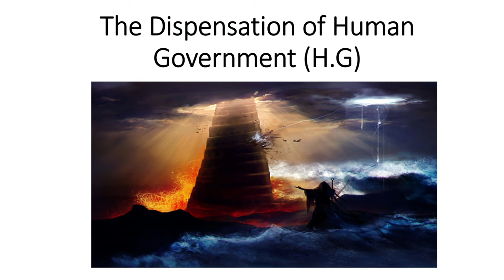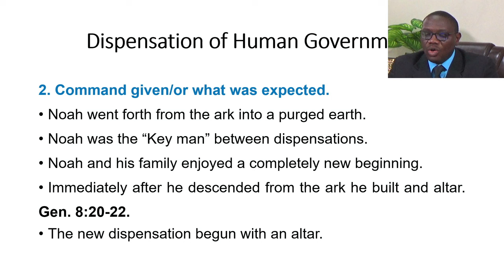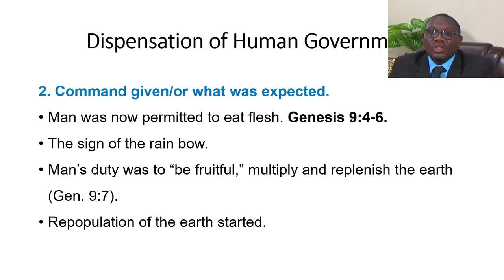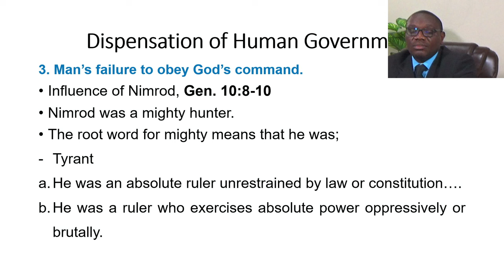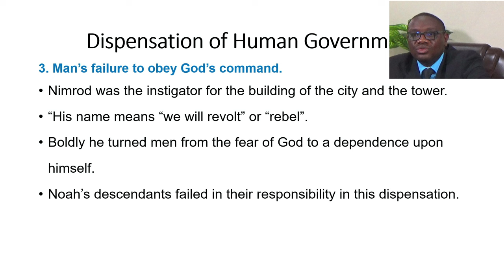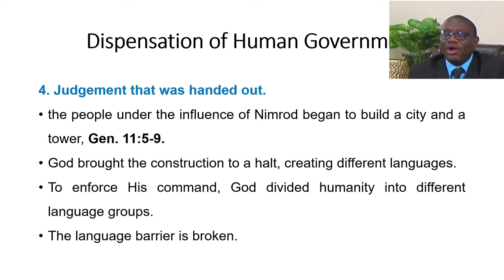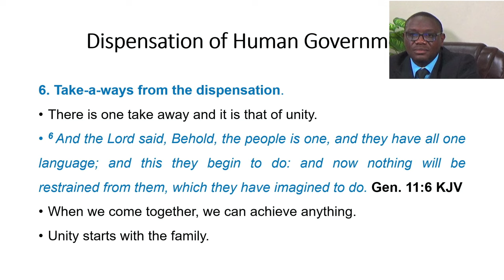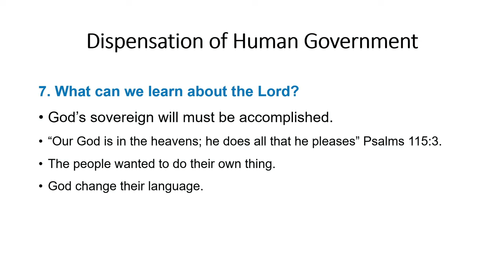October 23, 2024 [Wednesday Bible Study] Elder Everton Bailey - "The Seven Dispensation"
Wednesday Bible Study, "The Seven Dispensation" Human Government